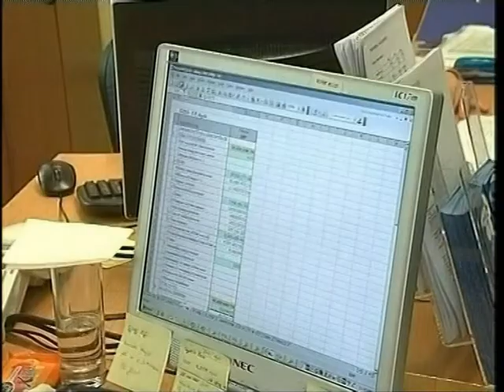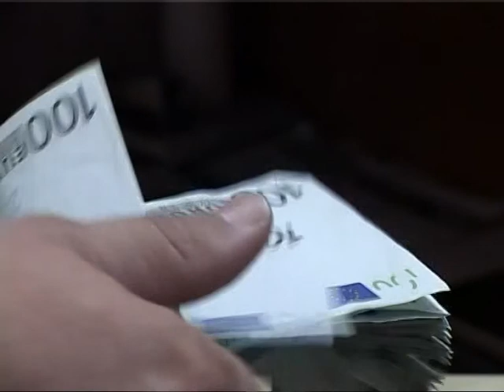MINISTRI KSERA NE VITIN 2012 DO TE ULIM PAPUNESINE DHE VARFERINE LAJM